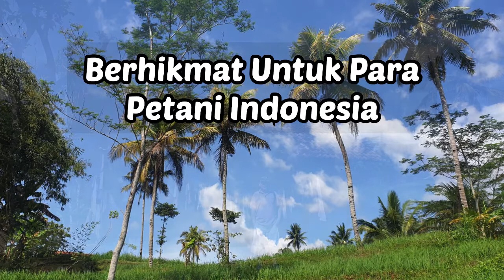Petani Hebat ! Mari Berkhidmat Untuk Kesehatan Bagi Para Petani Indonesia !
Petani adalah tulang punggung pertanian di Indonesia, bahkan seluruh dunia untuk memnuhi kebutuhan pangan. Petani yang sehat jasmani dan rohani merupakan bagian dan tujuan penting pelayanan kesehatan pedesaan dan terpencil Indonesia. Semoga semakin bertambah para Dokter dan Petugas kesehatan lainnya yang mau melayani para petani dan nelayanan di Indonesia.